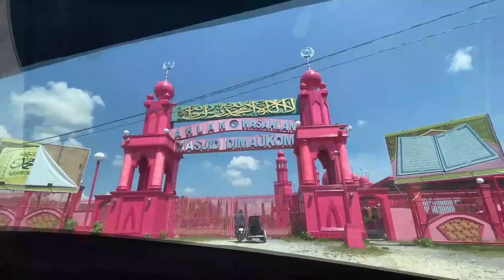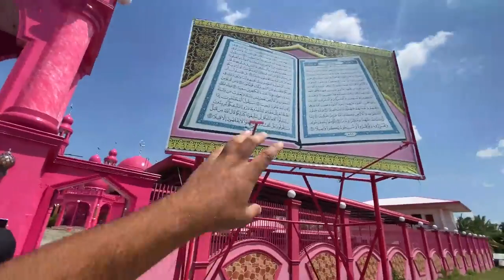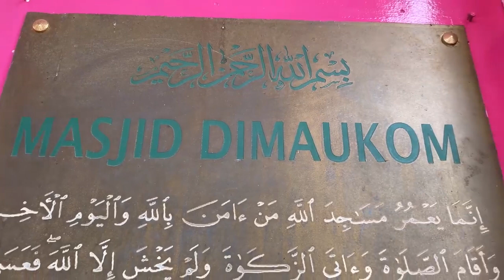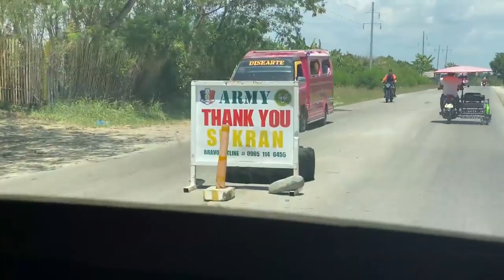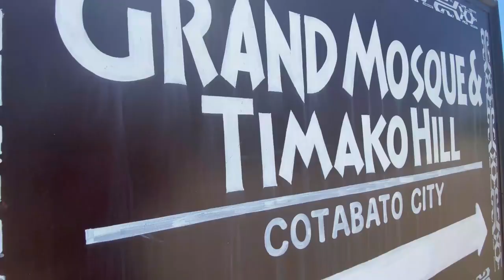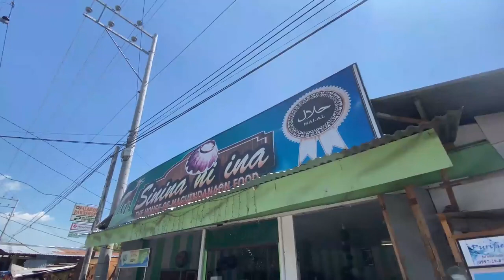Is MUSLIM MINDANAO DANGEROUS? - American visits the BARMM (Philippines MOST DANGEROUS Region)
Is MUSLIM MINDANAO DANGEROUS? - American visits the BARMM (Philippines MOST DANGEROUS Region). Today we head into Muslim Mindanao! Cotabato city being our end destination! We are gonna visit all the famous mosques and meet the incredible people of this place!